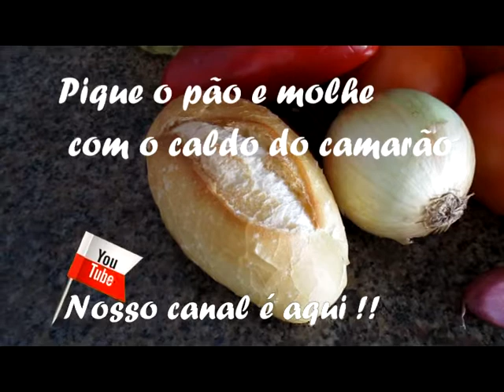Sopa de tomate fria com camarão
Uma sopa otima para o verão !!!
Um tipo de gazpacho, salmorejo